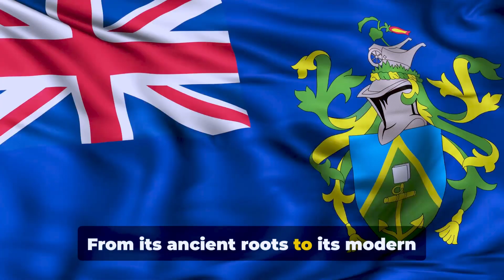Fiji Islands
Do you want a short guide to visit a new city? On this channel you can find the presentation of a city in 5 minutes. Today we visit Fiji Islands hiden gems of Pacific Ocean.